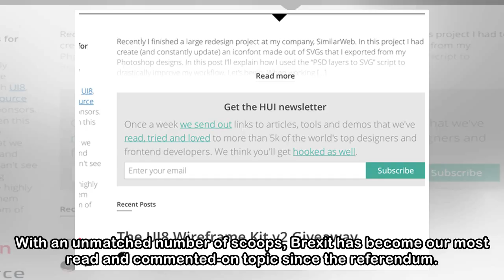Subscribe to read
With an unmatched number of scoops, Brexit has become our most read and commented-on topic since the referendum. Follow key Brexit developments from differing regional perspectives along with expert t...